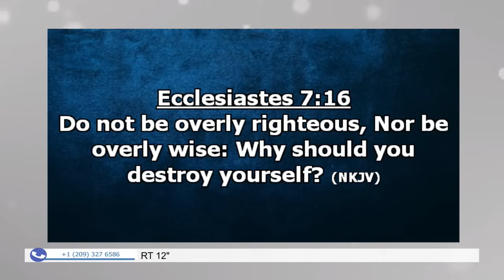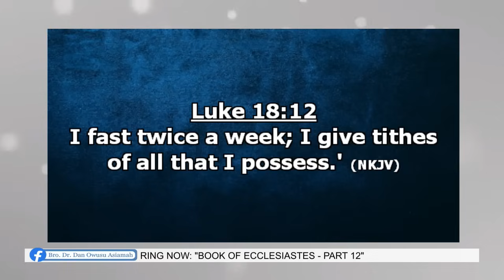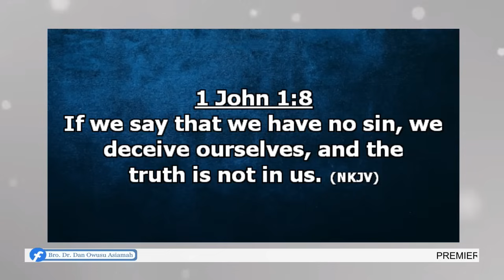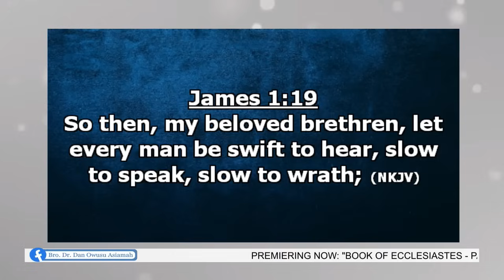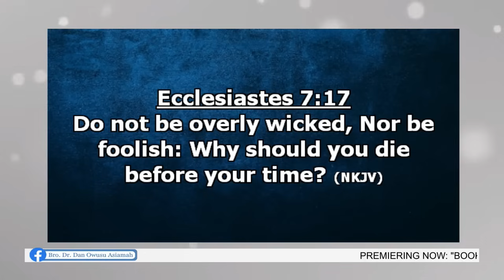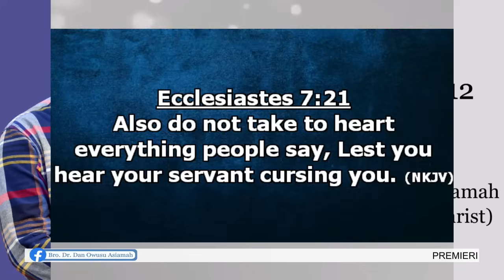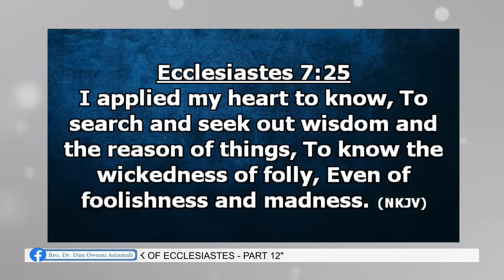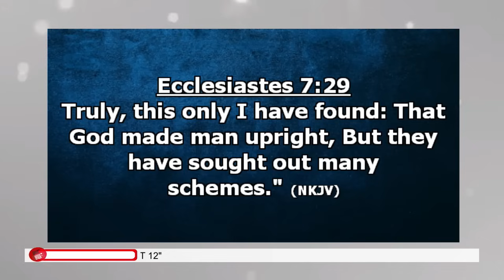"Ecclesiastes - Part 12” - Bro. Dr. Dan Owusu Asiamah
"Ecclesiastes - Part 12”